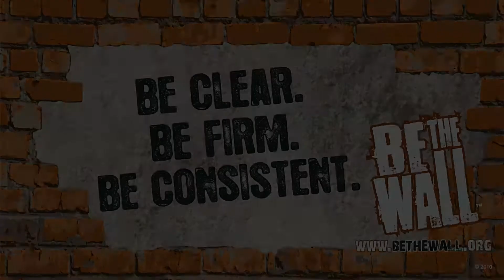Be The Wall PSA